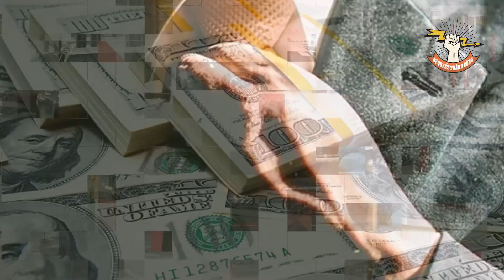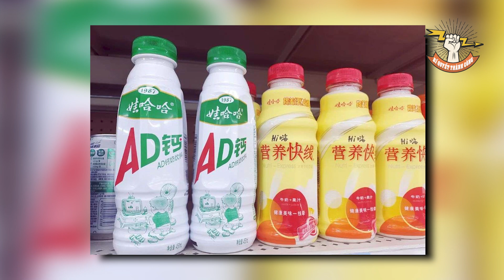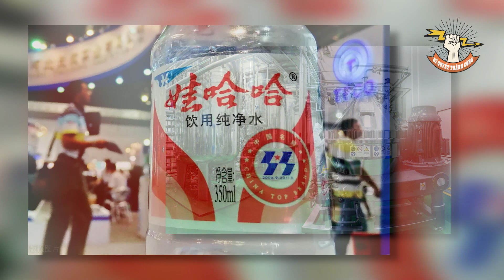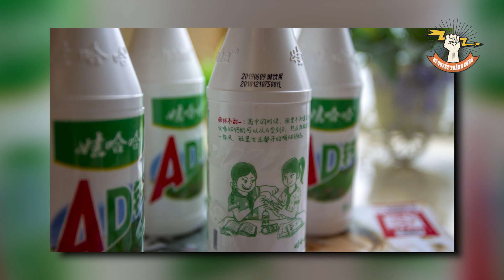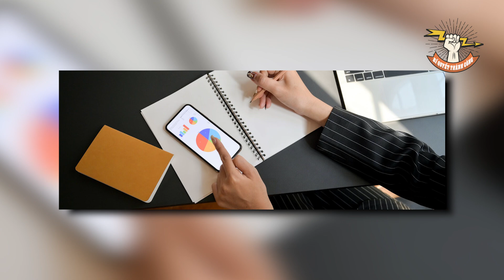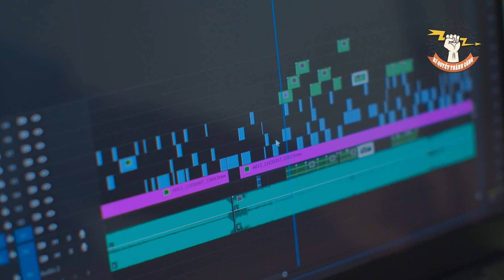Bí Quyết Của Vị Tỷ Phú Giàu Nhất Trung Quốc Ngoi Lên Từ Đáy Xã Hội, Mãi 42 Tuổi Mới Khởi Nghiệp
Trong nhịp sống vội vã hiện nay, nhiều người có ước mơ làm giàu trong một sớm một chiều là điều bình thường. Người trẻ khởi nghiệp, giàu sớm không lạ, thế nhưng những đại gia bắt đầu con đường làm giàu ở độ tuổi tứ tuần, ngũ tuần cũng không ít. Trong số đó phải kể đến tỷ phú người Trung Quốc: Tông Khánh Hậu. Ông là Người sáng lập và Giám đốc điều hành của Hangzhou Wahaha Group - một trong những nhà sản xuất thực phẩm và đồ uống lớn nhất Trung Quốc với trị giá hàng trăm tỷ đô.